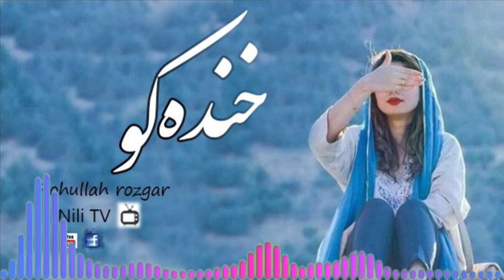(خنده کو) آهنگ عاشقانه افغانی جدید/روح الله روزگار 2021 NiliTV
(خنده کو) آهنگ عاشقانه افغانی جدید/روح الله روزگار 2021

بزودی از این چینل آهنگ های ناب ناب هزارگی، دمبوره .دمبوره هزارگی .عاشقانه، محلی، دو بیتی، چهار بیتی،فولکلور،ِغزل را از آوازخوانان سر شناس کشور خواهید شنید!

 هنرمندان مشهور کشور!
قدیمی: احمد ظاهر، ظاهر هویدا، استاد اولمیر، استاد گلزمان، استاد سرآهنگ، استاد ساربان، هنگامه، فرید رستگار، وجیهه رستگار...
جدید: داوود سرخوش، فرهاد دریا، آریانا سعید، مژده جمالزاده ،  سیتا قاسمی،سید انور آزاد، علی ضرغام، ضیا ساحل، حمید سخی زاده، ساجد حسین جنتی، مصطفی هنرجو، جمال مبارز، آرش بارز، ، قیس الفت، میر مفتون، عبید جوینده، سیدا گل مینا، امید نظامی، لطیفه عزیزی، رویا دوست، غزال سادات ، غزل عنایت، رمشا شفا، فرزانه ناز،مرتضی غریب نواز، نعمت الله نائبی، ولی حجازی
هانیه مزاری
شوی شار
نجیب فیضی
میترا امانی
نجیبه فیض
برنامه مهم موسیقی: ستاره افغان
سبک های موسیقی هزارگی: مالستانی، بامیانی ، شارستانی یا شهرستانی، فولکلور هزارگی